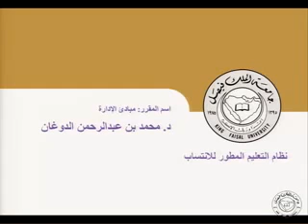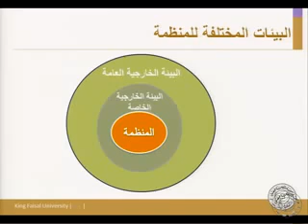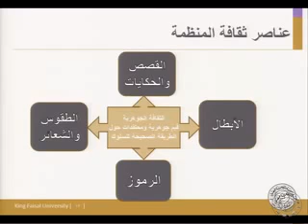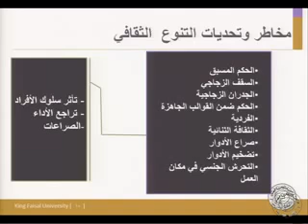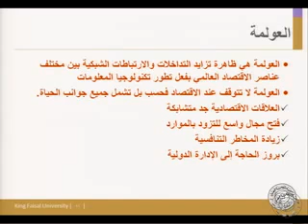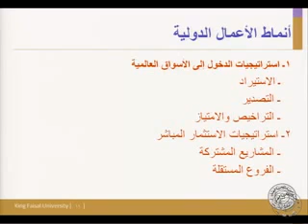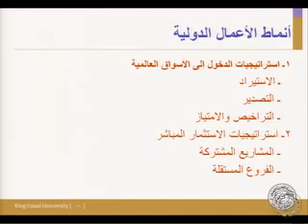البيئة وثقافة المنظمة